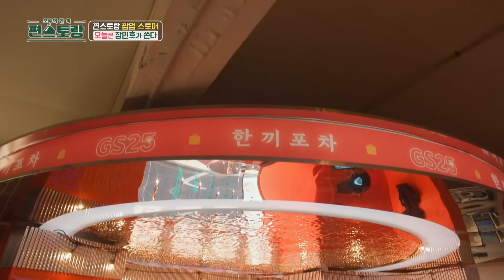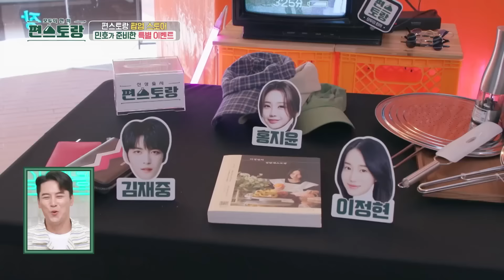[편스토랑] 민호특공대를 위해 장민호가 쏜다! 편셰프들 애장품과 편의점 상품권까지💓 |KBS 240621 방송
편스토랑 🍽 금요일 저녁 8시 30분 KBS 2TV

편스토랑 팝업스토어 OPEN❤️
MZ 취향저격 다양한 음식들😋
장민호가 준비한 어마어마한 선물들👏

00:43 편스토랑 팝업 준비로 바쁜 민호❤️
02:41 한 명 한 명 악수해주는 민호💓
03:22 맛있게 즐기는 MZ 손님들🩷
03:57 민호가 준비한 특별 이벤트!
04:25 이연복 셰프의 중식당 4인 이용권
05:14 쉐끼루 붐의 상견례 행운 셔츠
07:38 전무님(?)이 준비한 통 큰 선물?
08:56 민호특공대의 특별한 기부😍

✅ Edited by 송하영